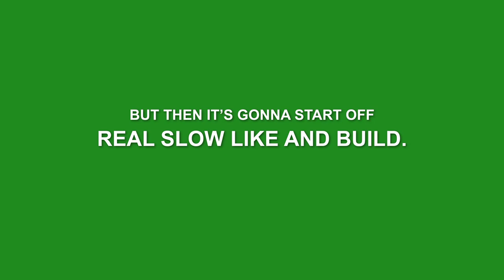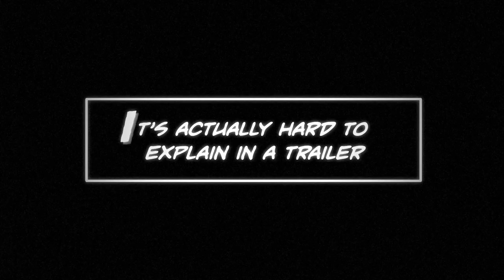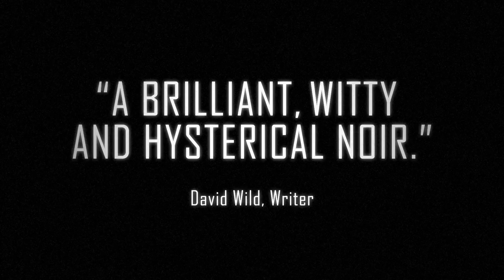Black Days Official Trailer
Now a major motion picture. The classic tale of ‘angst ridden comic book artist meets psychotic misanthrope’ takes a grisly yet esoteric turn in this darkly comedic exploration of the film noir genre. Black Days. Written & Directed By Ari Margolis & James Morley III

Produced By:
Matthew Rose and Ari Margolis  & James Morley III

Cast:
S. Greg Gardner, Shiva Rose, D. Reynolds and Sarah Silverman

Reviews:
David Wild, Writer
“Sharply written, artfully directed and wonderfully acted. “Black Days” is one if the best films I’ve seen in a long time. It’s a brilliant, witty and hysterical noir for the 21st century.”

C. Robert Cargill, Screenwriter
“A world where a bad date can get you dead, or worse. A world where a dame ain't just a dame, she's a femme fatale. A world where every line is rapid fire and highly quotable. Black Days hits the shaded nail on the head."

Ron Wells, Film Threat
“Margolis and Morley have crafted Ty’s perception of the world from many of the defining characteristics writer/artist Frank Miller employs to define his popular “Sin City” books…. Envision a film noir cranked to 11 with a sprinkling of the sort of bizarre elements and violence you might find in a Japanese Yakuza flick from the last 20 years. There’s the same kind of noir shot composition and lighting. Whether talking or narrating, Ty always speaks in the same clipped, jacked-up hard-boiled dialogue. More significantly, the same sort of demented plot twists and details jump out of nowhere to keep both Ty and the audience off-balance.

The end result of this extreme approach is… pretty goddamn funny. It’s one thing to read that kind speech on the page or listen to it from an old movie. When spoken by a couple of contemporary twenty-somethings, the rhythm and delivery sound ludicrous. It’s as if the participants were competing to find out which one is the most clever and weird. Miller’s themes don’t escape the filter of absurdity, either. Like the pen-and-ink heroes, Ty exercises somewhat questionable judgement in the pursuit and maintenance of love and then finds himself trapped in a situation waaay over his head. However, unlike those characters, Ty is neither tough enough to shrug off a lot of damage or savvy enough to quickly formulate a plan to extricate himself from trouble. Also, Gwen isn’t just a “femme fatale”, but a dangerously loony one. She may appear sweet and petite, but closer inspection reveals a man-eater similar to a slow-acting roach motel for co-dependent men. First to go is independence, followed by judgement, dignity, and eventually something more physical. The only exit might turn out to be the door to madness. There may be no escape, but there’s quite a bit of entertainment value on this downward spiral… “Black Days” is a tight, witty, often brilliant and quite damaged comedy.”